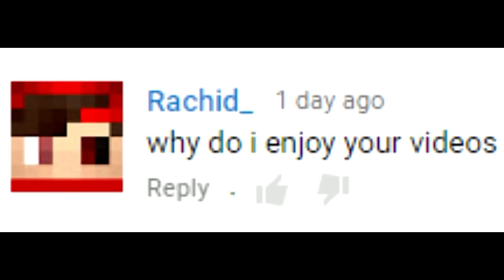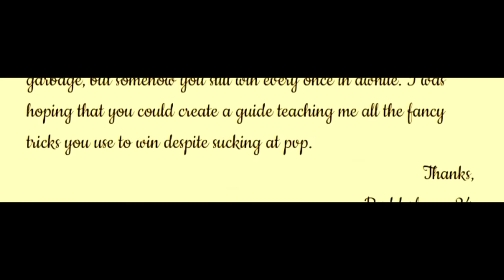Technoblade Being Funny For 9 Minutes Straight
Some of my favourite funny Technoblade moments so far...
Support Technos Last Wish!

May he rest easy! RIP Alex!

I've tried to find the funniest Technoblade Moments and mainly focused on having a good portion of variety in the clips!
I think I've found very good Clips for the Video so It has the right to have the title technoblade funniest moments for 9 minutes straight
Technoblade being the most terrifying person on Dream SMP
Technoblades funniest Dream SMP Moments

editing software: vegas 17 w/ sapphire plugins